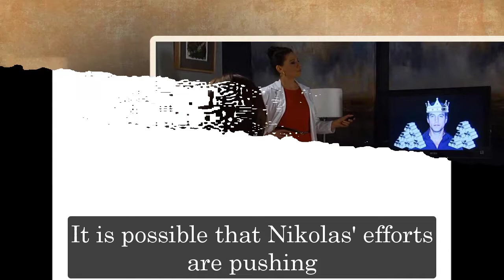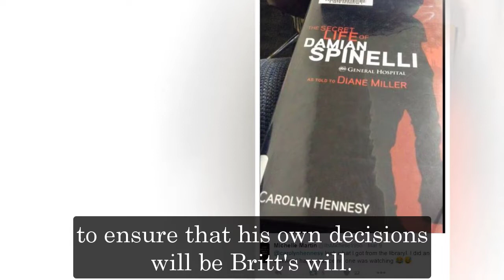General Hospital Spoilers for Monday, December 5 | GH Spoilers 12/5/2022